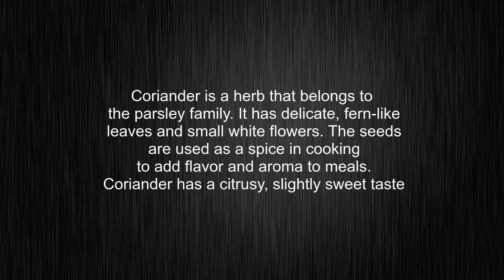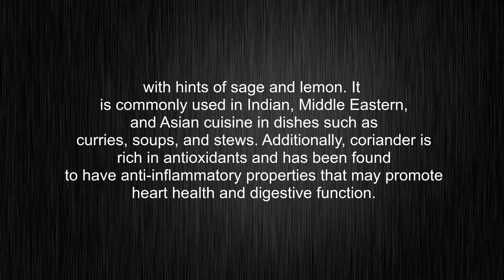What's the meaning of "coriander", How to pronounce coriander?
This video tells you what "coriander" means, how to pronounce it, provides a pronunciation guide and an accurate definition.
00:00 Pronunciation
00:31 Meaning

- What is the meaning of coriander
- How to say coriander
- What is the definition of coriander
- How to pronounce coriander

Visit our free audio/video dictionary tutorial to learn how to correctly pronounce words/names and to learn their meanings, definitions, just like coriander definition and meaning in Merriam-Webster, coriander definition and meaning in Collins English Dictionary, coriander definition and meaning in The Oxford English Dictionary, coriander definition and meaning in Longman Dictionary of Contemporary English, coriander definition and meaning in Cambridge Advanced Learner's Dictionary, and more.